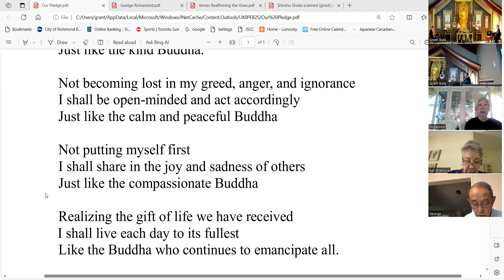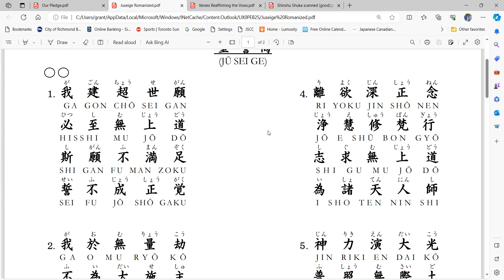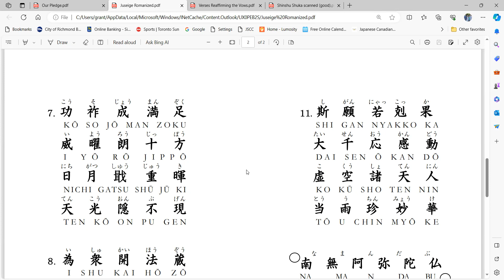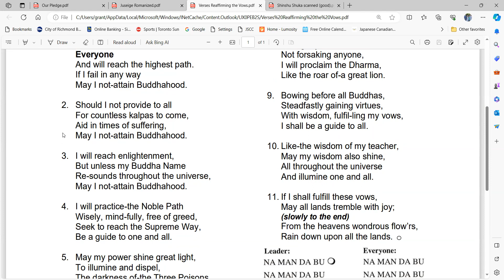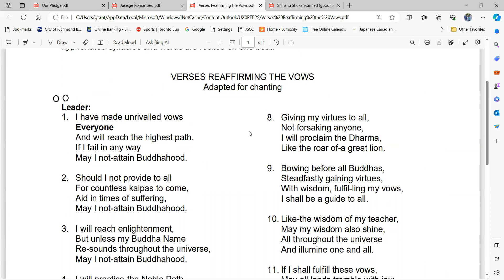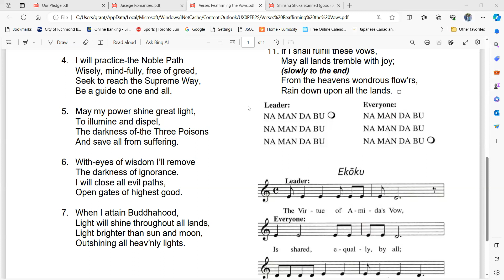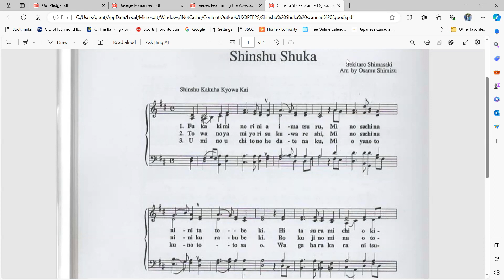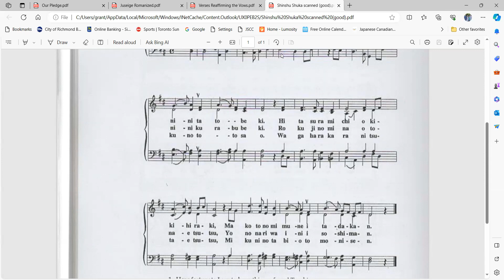Regular Sunday Service October 29, 2023